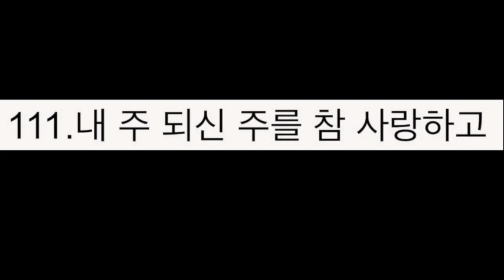111.내 주 되신 주를 참 사랑하고